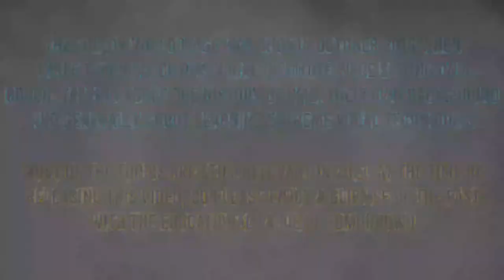Coaches on the Couch / RMS Vocal Institute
This video was recorded in October 2019 when three teachers of RMS Vocal Institute were sitting on a couch, talking about the history of RMS, their own background and generally about learning extreme vocal techniques.

Most of the topics are still relevant in 2021 (at the time of releasing this video), so please enjoy a glimpse of the past, with the educational value of tomorrow!!

The three teachers:
Soren - Headteacher at RMS Vocal Institute
Rocky - Co-founder and former Headteacher at RMS
Tara - former teacher at RMS

Video Chapters:

0:00 Disclaimer
0:19 Intro
0:35 Introduction
1:01 How RMS started
3:00 The Basics
3:32 Dangers of learning from YT videos #1
5:02 Online vocal lessons
6:20 How Soren joined RMS
7:49 How Tara joined RMS
8:26 Certain extreme vocal are not taught elsewhere
9:16 We are NOT shouting!
9:54 We are NOT only for "metal-heads"
10:57 RMS Research Trip
13:26 FREE Consultations
14:03 Dangers of learning from YT videos #2
15:07 If it hurts...
15:18 Outro - Soren's candy

Got any questions regarding RMS Vocal Institute or this video?

​F​eel free to post and embed the video. ​No stealing ​or/and re​-uploading on other websites or channels.